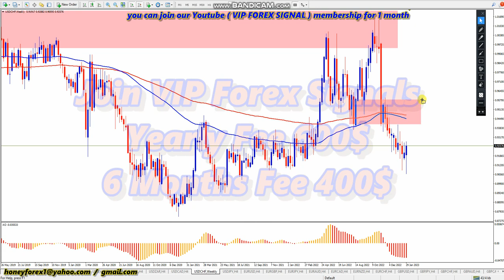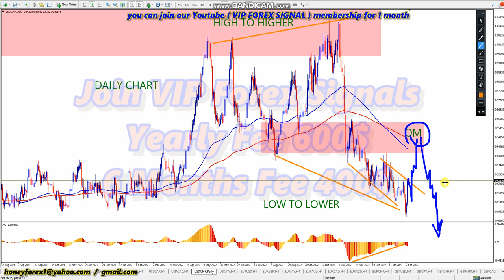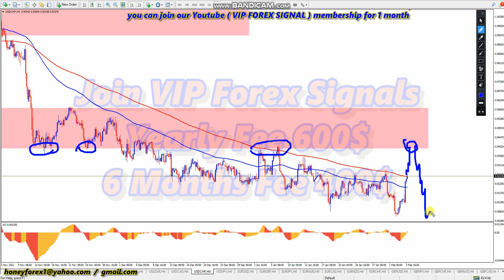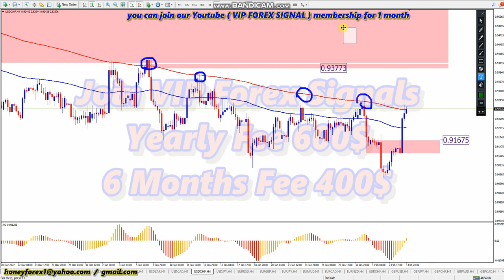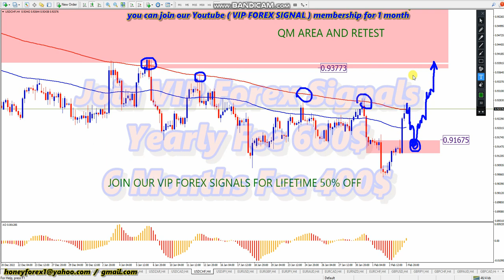USDCHF 📊 WEEKLY FOREX FORECAST WITH DETAILS 💵 HONEYFOREX LIVE TRADING FOREX SIGNALS